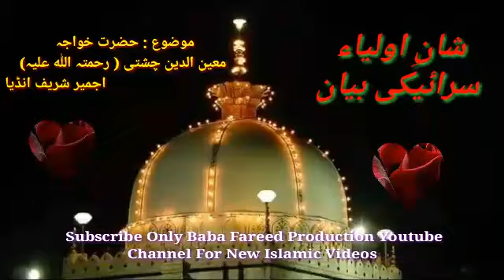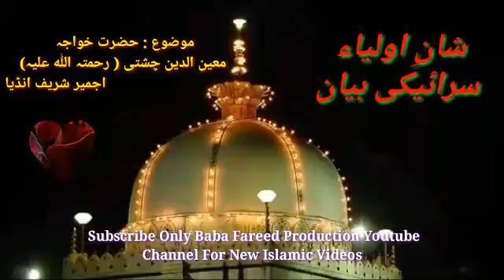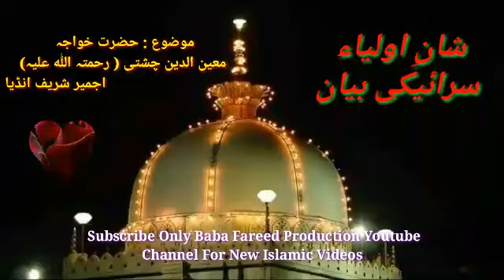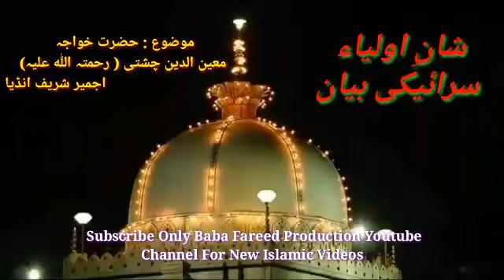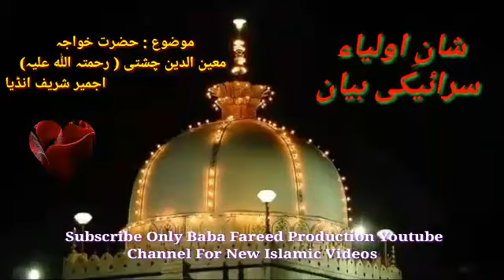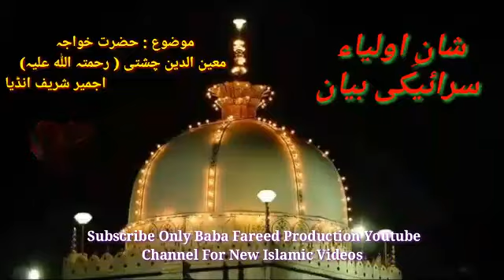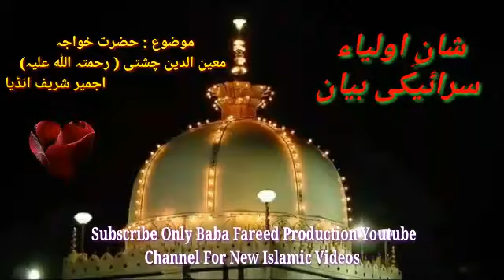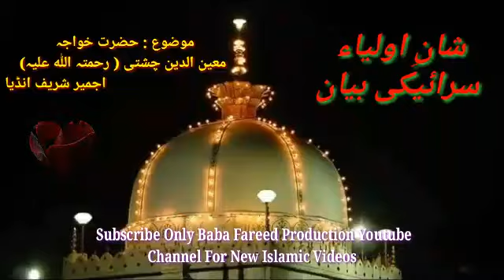Topic about Hazrat Khawaja Moeen uddin Chishti R.a Ajmer Shareef India